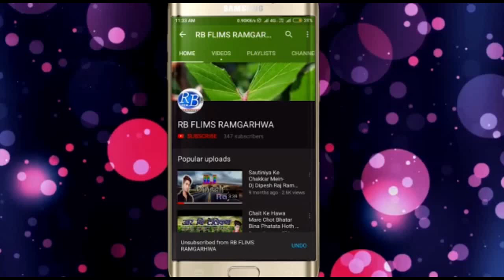आगया नरेश सुहाना के सूपर हिट भक्ति सरसती जी काG 2019 मै धमाक